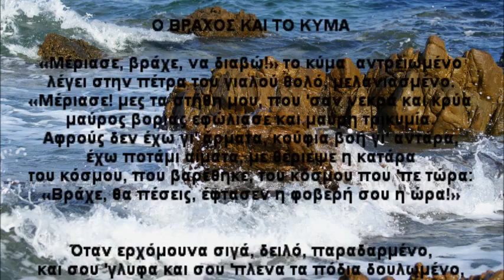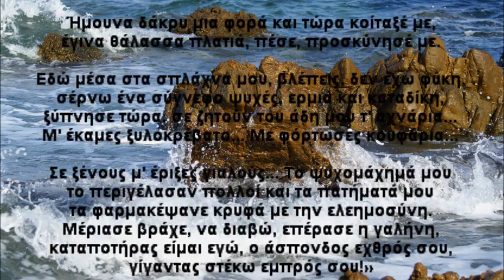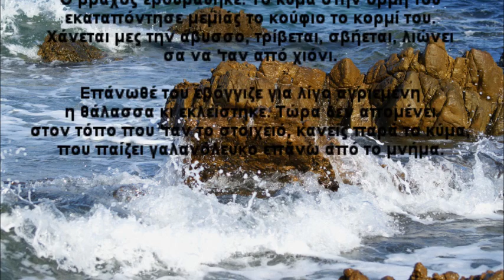ΑΡΙΣΤΟΤΕΛΗΣ ΒΑΛΑΩΡΙΤΗΣ - Ο ΒΡΑΧΟΣ ΚΑΙ ΤΟ ΚΥΜΑ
ΑΚΟΥΣΤΕ...
... τη διαχρονική επαναστατική ποίηση του Αριστοτέλη Βαλαωρίτη που οραματίζεται τον υπόδουλο ελληνικό λαό ως ορμητικό κύμα  απέναντι στον βράχο - δυνάστη του, που σηκώνει περήφανο το κεφάλι και κατατρώει τα σαθρά θεμέλια  της άνομης εξουσίας.
Επειδή, η γνώση είναι δύναμη!